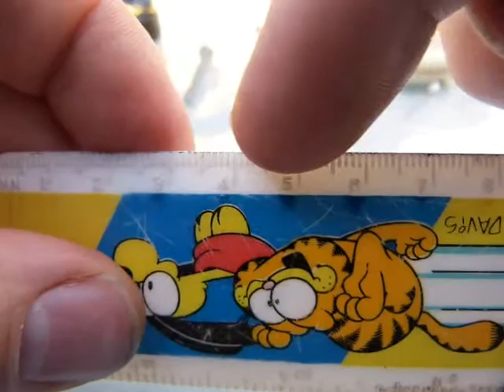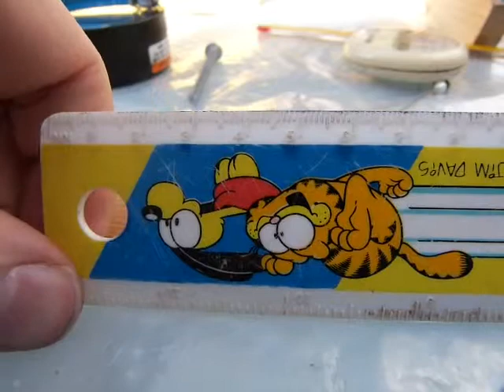Accuracy issues, measurement errors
Definitions, explanations: Cosine error, temperature and calibration as factors in accuracy.